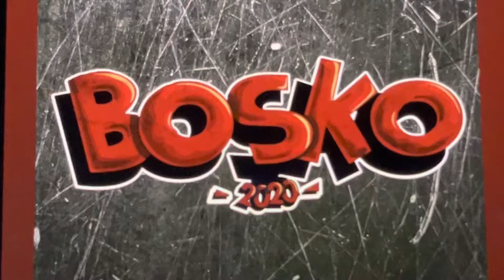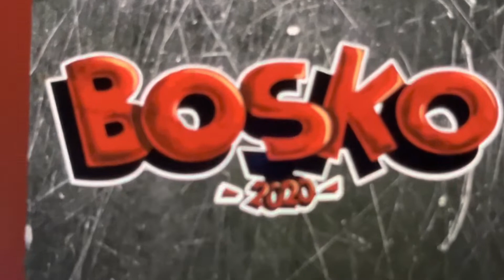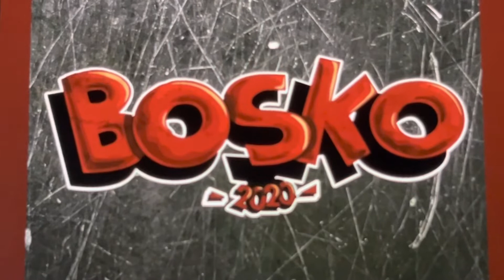Bosko Sandvikarussen 2020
Bosko 2020 By Nikkoshock, Nategod, & Mæly